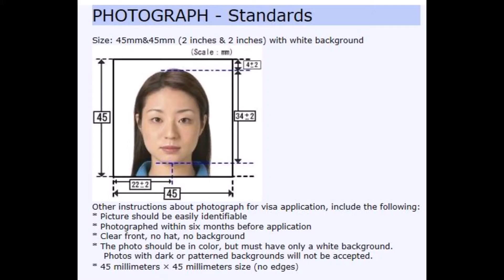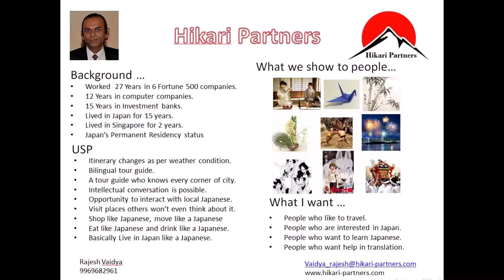Travel to Japan with local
Japan is a off bit destination. SAMSONA GETAWAYS deal only in off bit tourism. This is a small interview with them on Japan.

Our Tag line is "Live in Japan like Japanese"